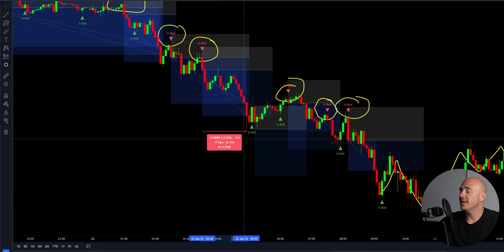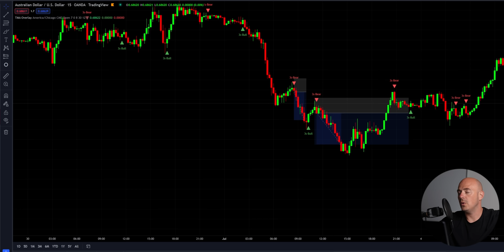Best Scalping Timeframe - 1 min - 3 min - 5 min - 15min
Best scalping timeframe for me is 5 minute scalping. But in this video i will explain why and how to adjust your strategy to scalp on the 1 minute chart and the 15 min chart. Just keep in mind scalping on 15 minute chart takes way longer then the 5 minute.

The trading floor is a new project that I just launched.
World class day trading education and tools